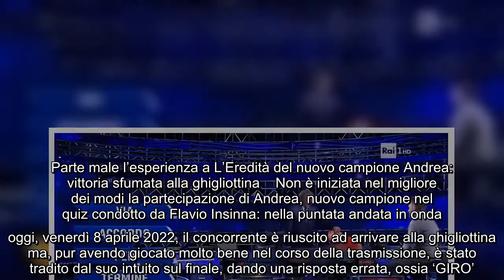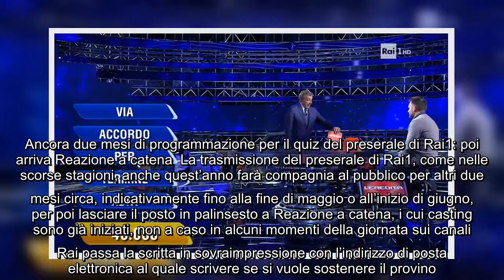Parte male l'esperienza a L'Eredità del nuovo campione Andrea: vittoria sfumata alla ghigliottina No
Parte male l'esperienza a L'Eredità del nuovo campione Andrea: vittoria sfumata alla ghigliottina Non è iniziata nel migliore dei modi la partecipazione